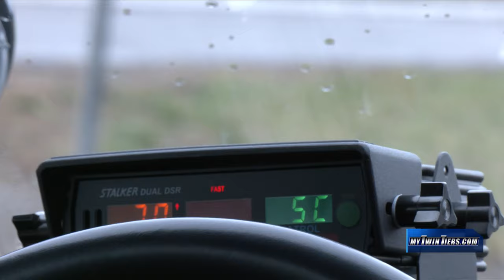NYS Police cracking down on 'Move Over'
18 News Reporter Joe Mason rode along with New York State Troopers as they enforced the speed limit on highways and the newly revised Move Over Law